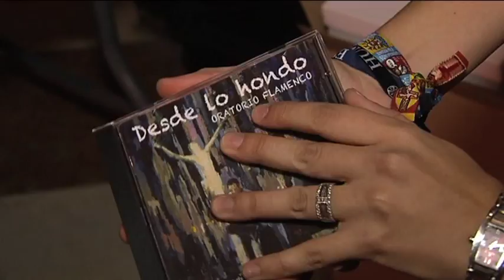Desde lo Hondo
Oratorio flamenco representado en la Catedral de Málaga con artistas malagueños como Antonio de Canillas, Chelo Soto, Curro de María o Virginia Gámez.